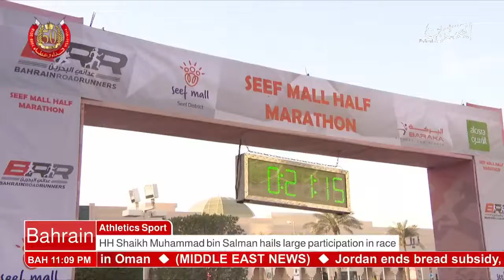البحرين : Bahrain English News Bulletins 2 26-01-2018